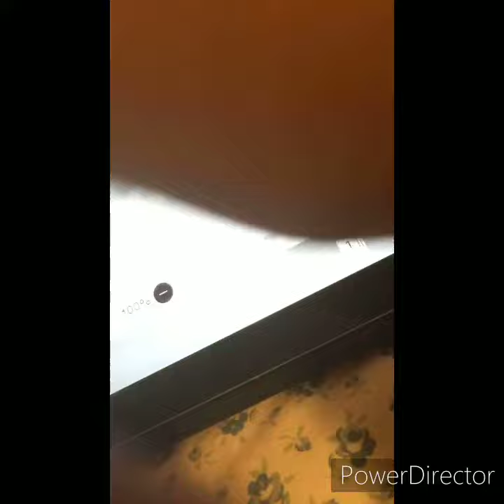adopt me pet idea